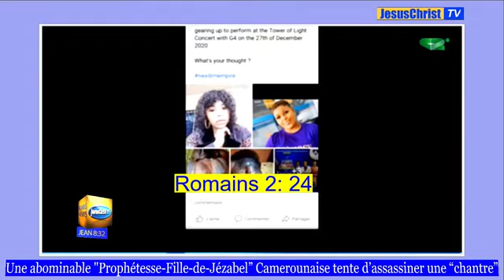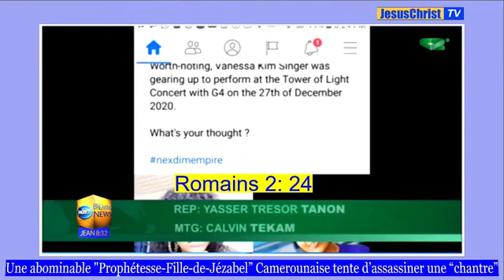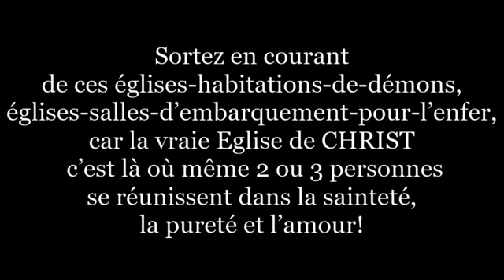Une abominable Prophétesse Fille de Jézabel” Camerounaise tente d’assassiner une “chantre”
TREMBLEMENTDETERREMAROC ~ APPEL À LA REPENTANCE JÉSUS CHRIST REVIENT BIENTÔT.